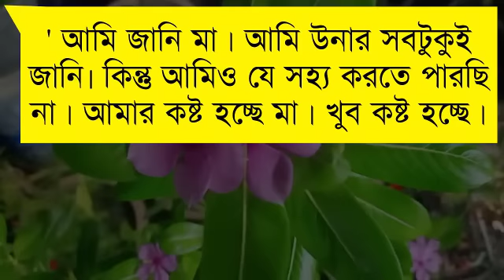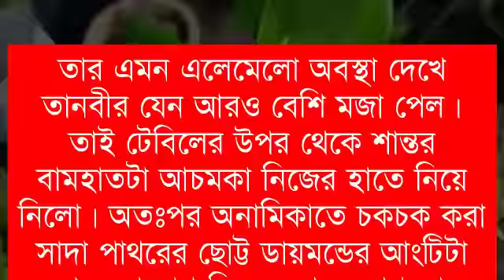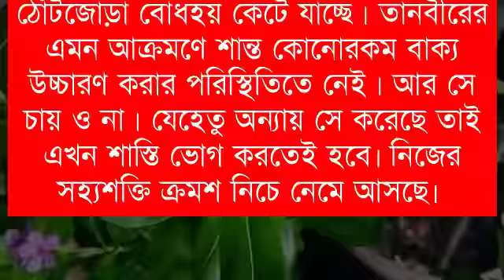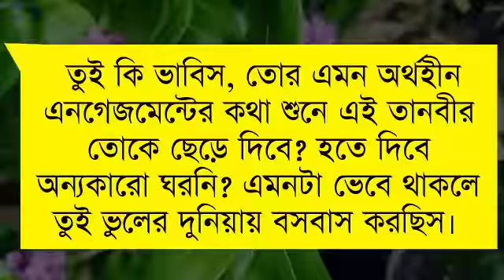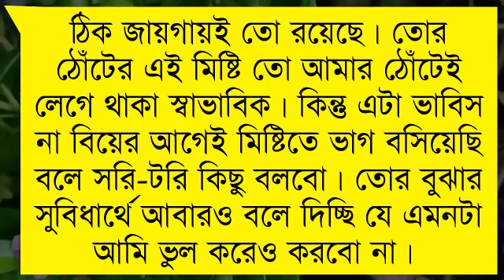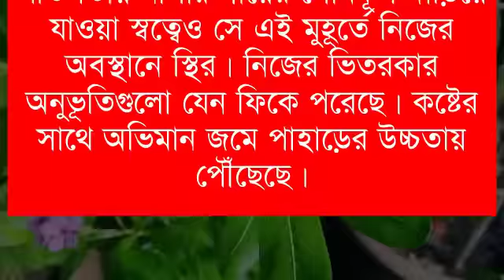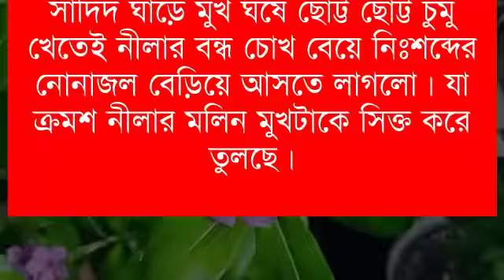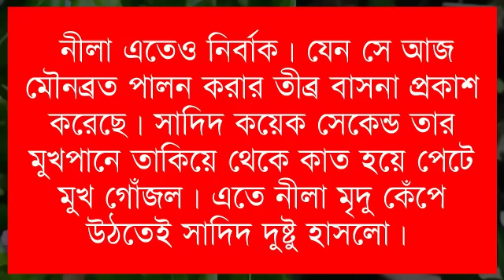Doctor when romantic groom || Romintck Love Story||(Season:-44)FT:-Samim&Shonlika,Tamim